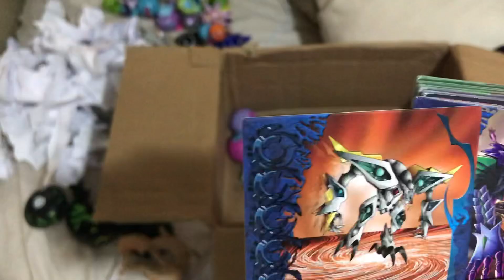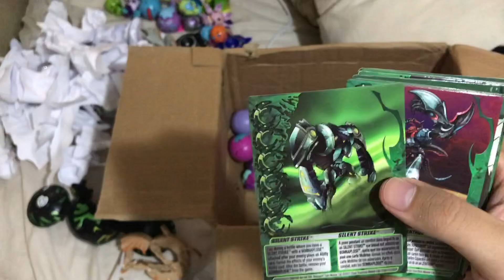Unboxing de Estados Unidos!! | Thanks Volt Elezoid | Bakugan Planet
Mi Instagram para que me escriban dudas, consultas, aviso de nuevos videos y subo fotos geniales de Bakugan: